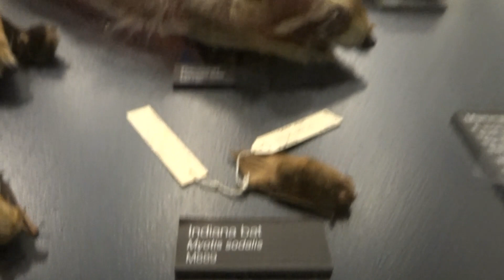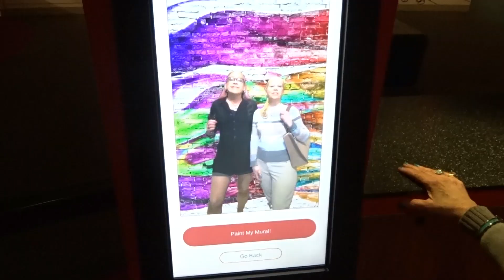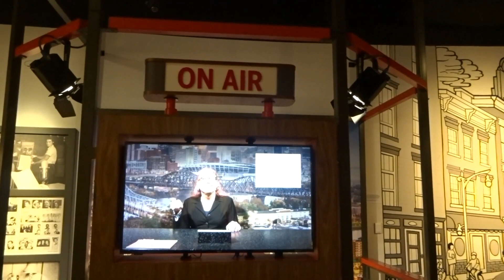Pantyhose at the Museum